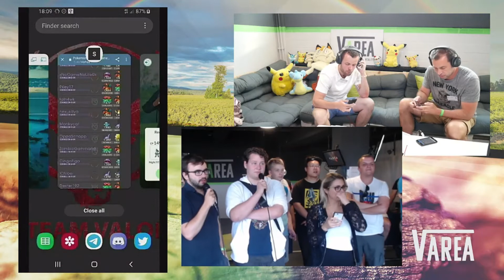Rainbow Cup Semifinals #1 - TheNut93 vs. OppaSchopp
Enjoy the first semifinale from our Rainbow Cup Livestream at Varea in Mainz. This time, TheNut93 is up against OppaSchopp, watch veteran battlers fight tooth and nails for a place in the Final Battle!

Join Make Raids not War, one of the biggest Pokemon Go Communities in Europe: